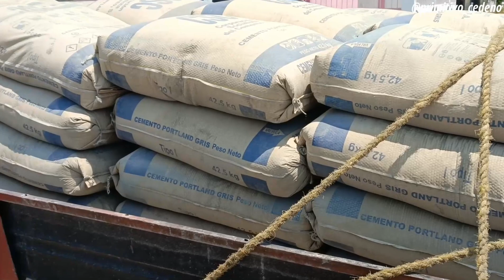La Gran Misión Vivienda Venezuela 🏠 GMVV beneficiando a más familias Portugueseñas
De mano del Ministro del Poder Popular de Hábitat y Vivienda Ildemaro Villarroel, junto a nuestro equipo de Gobierno y el Alcalde Bolivariano Rafael Torrealba 24 familias del Municipio Páez reciben las llaves de sus viviendas dignas en la Urbanización Boca de Monte de Acarigua además reciben materiales para el impulso de la autoconstrucción de dos AVV y seguir sumando familias con viviendas 🏠 dignas.